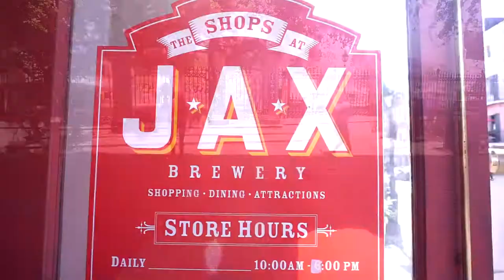Visit the French Quarter | Film a Podcast | watch Ghost in the Shell ...55